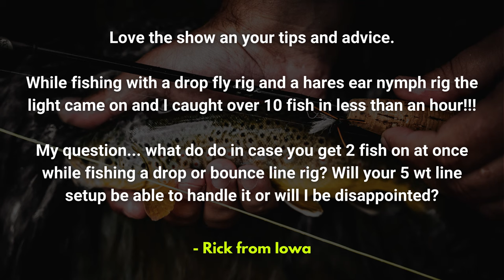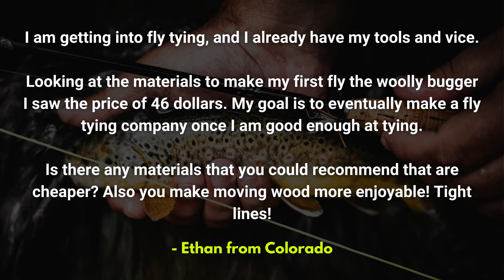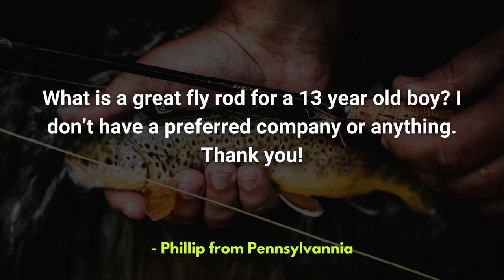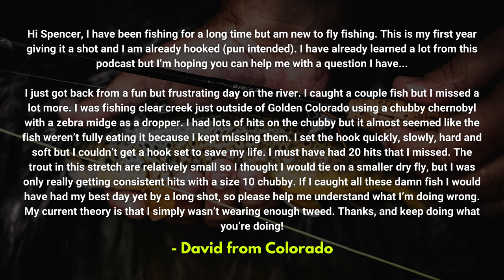The Beginner's Guide to Fly Fishing Reels | Ep. 60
🐟Want to Level Up Your Fly Fishing Skills? Join the VFC Online Community!

In this episode, Spencer Durrant gets reel. Get it? It's a pun...oh, alright, enough with the dad jokes. Seriously - Spencer dishes on all the criteria that you actually need in a trout reel, so that you can buy the right reel for your fishing situation.

In addition to that, you'll learn about:

- Some tips for beginning fly tiers, and why you should consider tying flies an investment
- The best fly rod for a young boy (hint: it's The Fly Flinger!)
- What to do if you hook into two trout at once (yes, it can happen!)
- Some tips for more effectively setting the hook on smaller trout